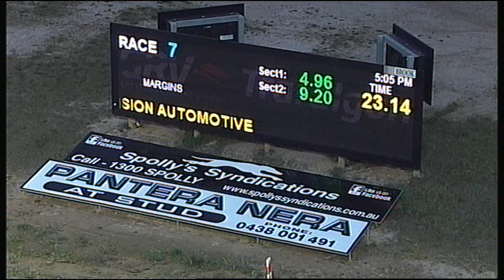TRA MON 16 JUL 18 R7